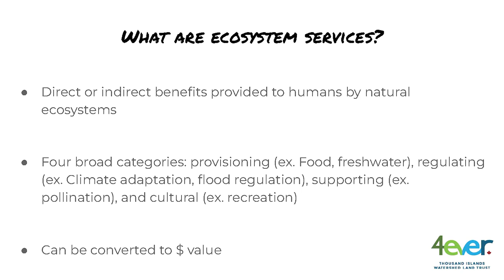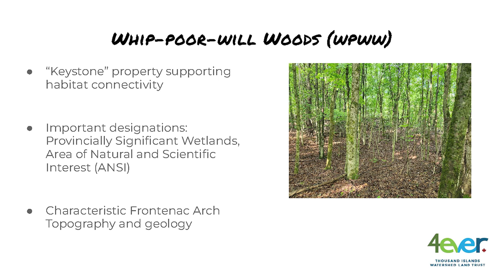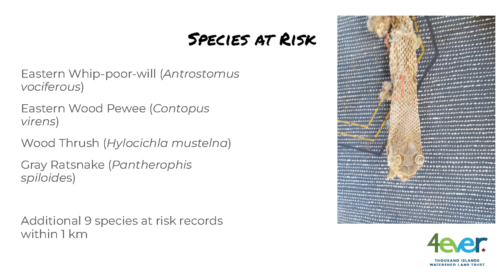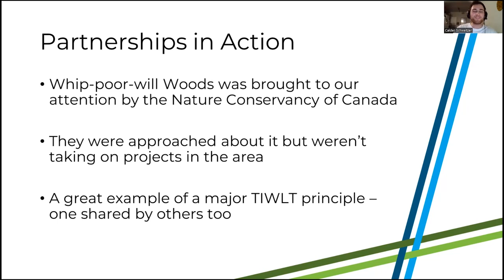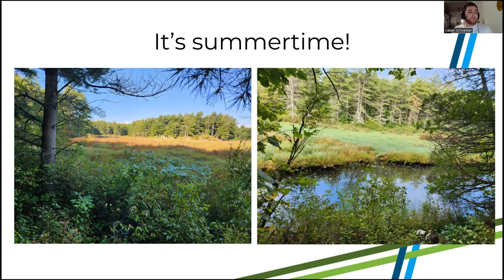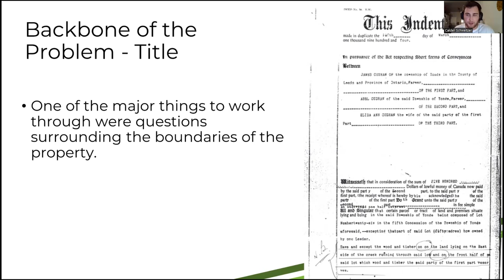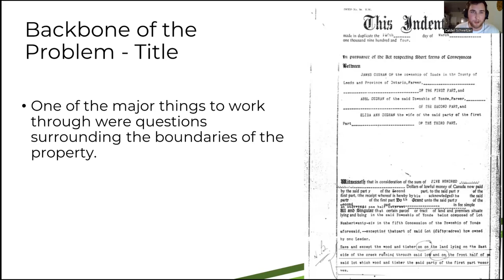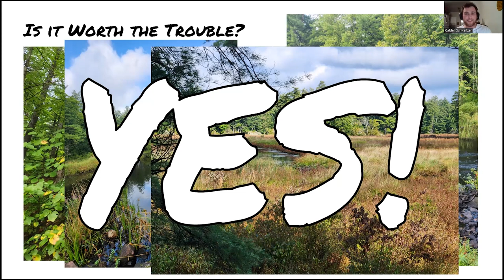TIWLT Conservation Café 2024 Issue 2. Case Study: Whip-poor-will Woods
The Thousand Islands Watershed Land Trust (TIWLT) has recently purchased a key piece of property called Whip-poor-will Woods (WPWW) that will protect water quantity and quality from Charleston Lake Provincial Park to the 1000 Islands. This property is also home to the local but at-risk bird, the Whip-poor-will. Join our biologist team to learn more about how TIWLT protected this property 4ever.